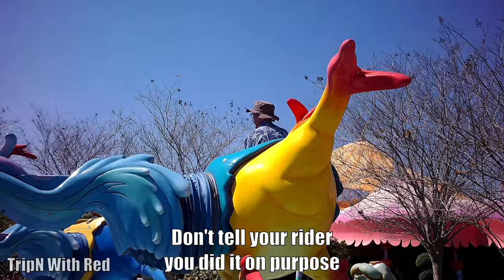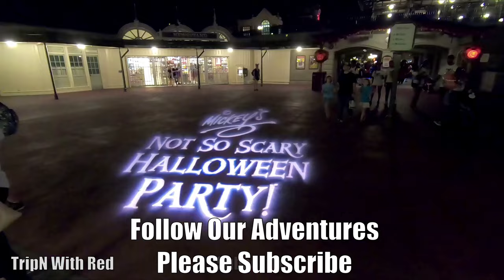One Fish Two Fish Red Fish Blue Fish Ride - Universal Studios Orlando Rides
One Fish Two Fish Red Fish Blue Fish Ride Universal Studios Islands of Adventure Rides is simililar to the popular Dumbo ride at Disney World Magic Kingdom except way better. When you ride One Fish, Two Fish, Red Fish, Blue Fish in Universal Studios Islands of Adventure, you can get real wet. I got really wet because whoever is driving the fish has control over how wet you want to be. On a hot day, this ride is a quick easy way to cool off before heading off to the next ride and it's family friendly for the little ones.

We cover Universal Studios Orlando Resort, Islands of Adventure, Disney World, Magic Kingdom, Epcot, Animal Kingdom & Hollywood Studios in Orlando, Florida. We share Universal Orlando Resort & Disney World theme parks videos, rides, resort hotels, merchandise and occasional day trips, car shows and random vlogs.

Top Reasons to Stay at Universal Studios Endless Summer Dockside Inn and Suites Orlando Hotel Resort